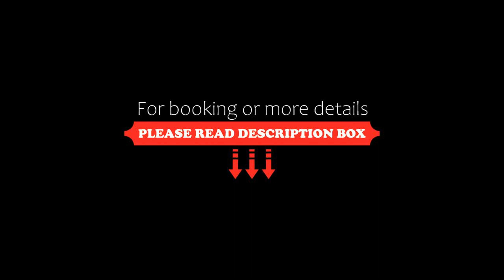Hotel Revaas, Udaipur, India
About Property:
Situated in Udaipur, Hotel Revaas features a restaurant and bar. This 3-star hotel offers a 24-hour front desk and room service. Guests can enjoy lake views.
The units come with a flat-screen TV with satellite channels, toaster, a kettle, a shower, free toiletries and a desk. The private bathroom is equipped with a bath. At the hotel every room has a seating area.
Hotel Revaas offers a terrace.
Lake Pichola is 3 km from the accommodatio...
Property Type: Hotel
Address: C-12, Shikarbadi Colony, Near wonder cement cricket academy, 313001 Udaipur, India
Searching For
1. Hotel Revaas - Udaipur - India
2. Hotel Revaas - Udaipur - India Address
3. Hotel Revaas - Udaipur - India Rooms
4. Hotel Revaas - Udaipur - India Amenities
5. Hotel Revaas - Udaipur - India Offers and Deals
Audio Credit:
Track Title: Blank Slate
Artist: VYEN